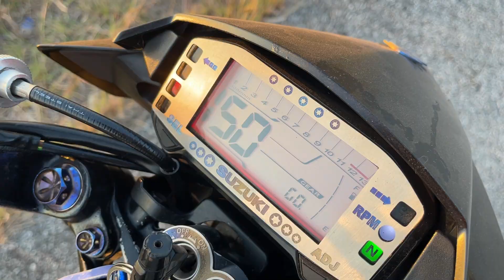Raider R150 ลองมุมกล้อง One X2 ไม้3เมตร มุมสวยเเบบในเกมเเนวTpp 🛵🌅